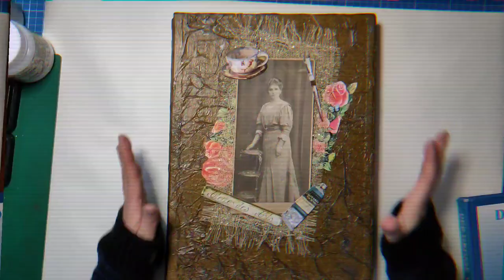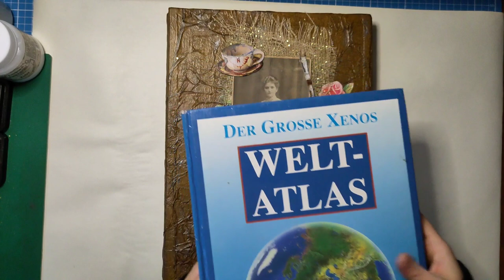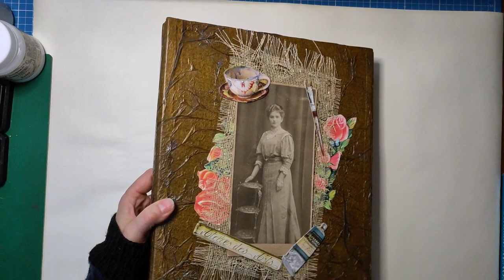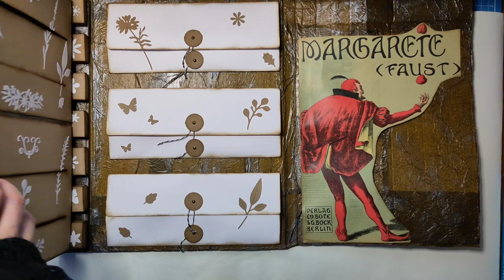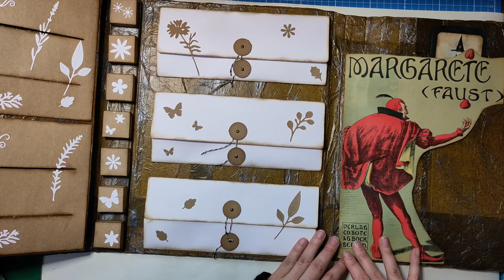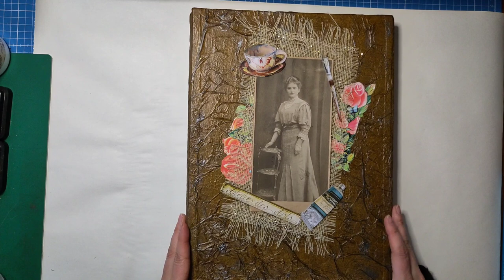Flipthrough der besonderen Art - Mein Junkjournal Workbook für Material und schöne Dinge [deutsch]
Ich hab mein Workbook fertig! Darin will ich meine Materialien einsortieren und so die Übersicht behalten :-)

Herzlichst - Varaya